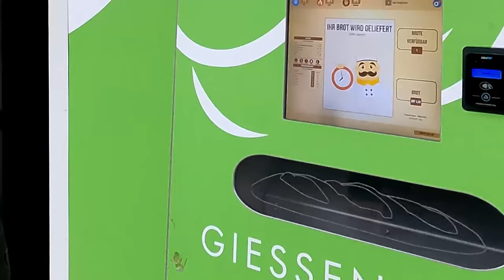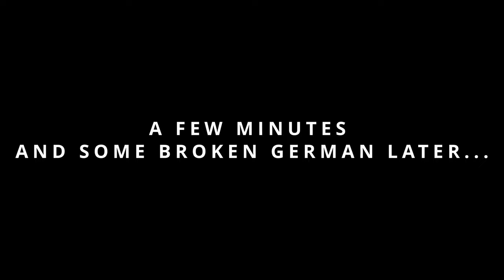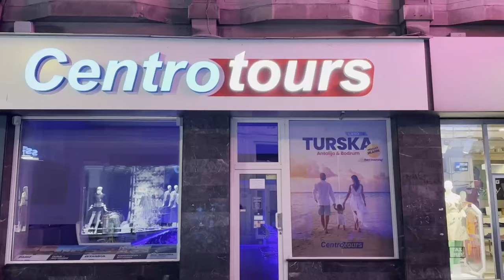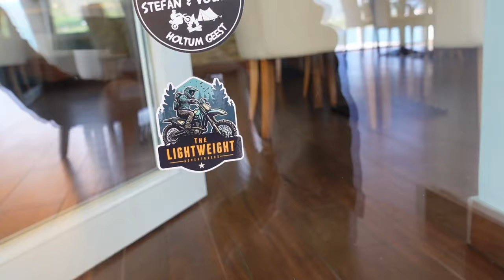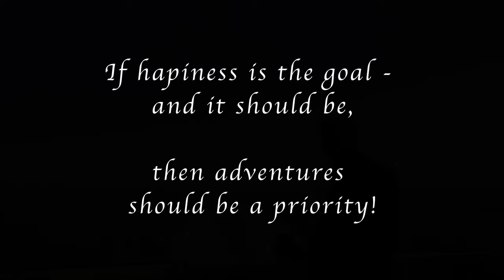Dual Sport off tour across Europe - A Balkens Tale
In this feature length film Marc and I set out on our adventure but with a twist, we wanted to find out what happens if you just set off without a plan? We end up meeting some amazing people, seeing some amazing things including a potential pyramid! and bathing in some natural springs to name a few. Sit back, relax and enjoy.